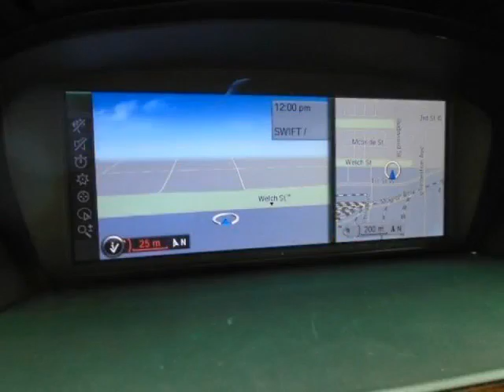Bobby ( by Appointment ) - 2010 BMW 5 Series 528i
Bobby ( by Appointment ) - 2010 BMW 5 Series 528i 52870K